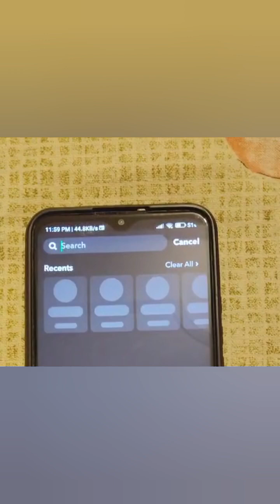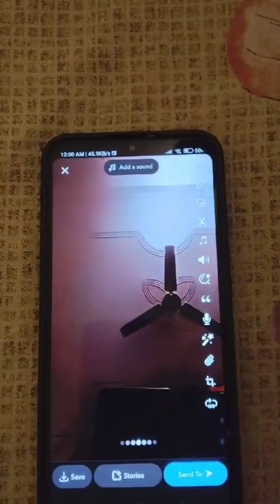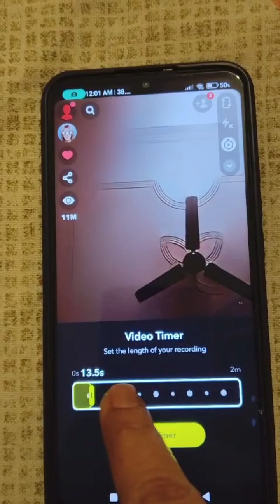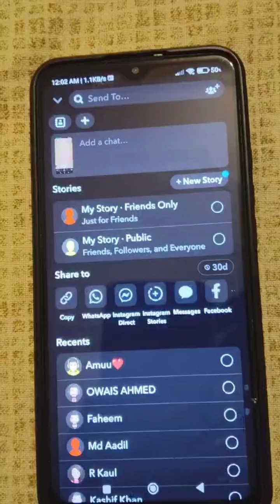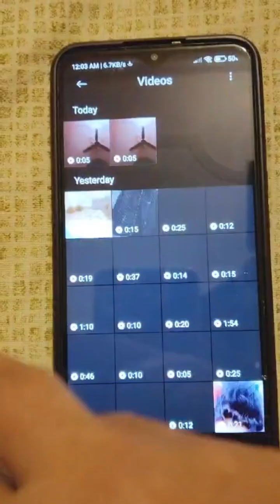How to use a Cartoon filter for YouTube videos | Snapchat cartoon filter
Jo face ko hide karke video banana chahte hain wo is terha se banaye

rebel d
beluga face reveal
face reveal
beluga voice reveal
voice reveal
discord voice reveal
marshmello face reveal
voice reveals
face reveal funny
voice reveal meme
rebel kid and utsav
voice reveal funny
voice reveal roblox
voice reveal dont simp
rebal d
satvik real voice reveal
rebel kid breakup
rebal d tiktok
tomorrowland
van conversion
van life vloggers
van tour solo female traveler
van life realities
edited